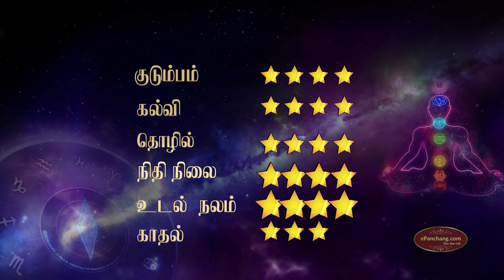Vaara Rasi Palan 24.2.2020 - 01.03.2020 |வார ராசிபலன் | Weekly rasipalanTamil